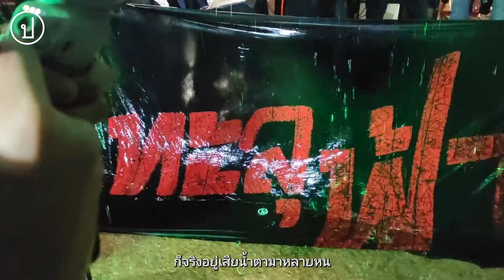'ไผ่ ดาวดิน' รีเทิร์นบรรเลงพิณ ร่วม 'ยาใจ ทะลุฟ้า' และวงสามัญชน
'ไผ่ ดาวดิน' รีเทิร์นบรรเลงพิณกลางสายฝนร่วมกับ 'ยาใจ ทะลุฟ้า' และวงสามัญชน ในกิจกรรม แคมป์ปิ้งฟังสภา วันที่ 2 (20 ก.ค. 65) หน้ารัฐสภา